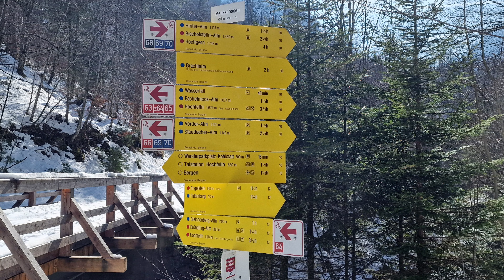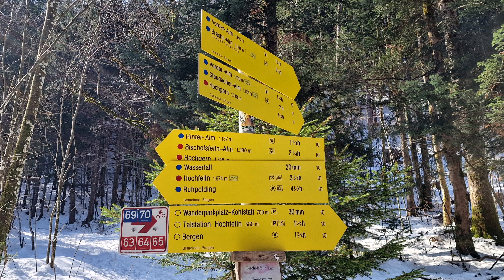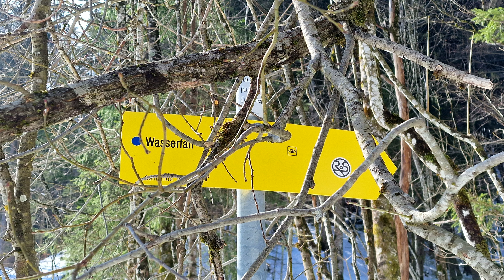Nur eine Wanderung zum Wasserfall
Wenn Bavariadani mal wandern geht - rauf in die Berge zu einem versteckten Wasserfall bei Bergen im Chiemgau.

Gern könnt ihr uns auf Twitter, Facebook und Insta folgen

Drohenaufnahmen in Südostbayern / Oberösterreich

-- Wir fliegen ausschliesslich mit DJI --

Viel Spass wünschen wir Euch beim schauen, lasst gern ein Abo da oder kommentiert, dann schau ich auch gerne zu Euch rüber auf den Kanal.

Wer aus der Gegend ist und mal gerne selbst Aufnahmen haben will, z.B. Familienfotos, oder sein Haus, darf sich gerne an uns wenden.